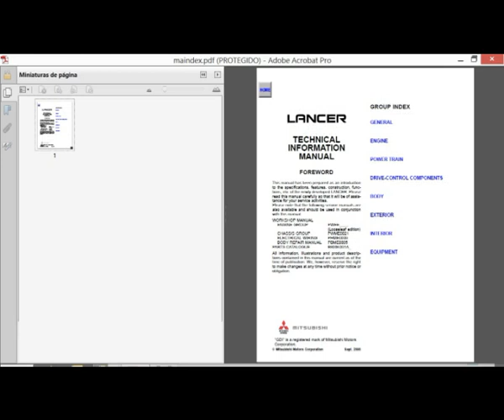Mitsubishi Lancer CE CG - Service Manual / Repair Manual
English Service Manual / Repair Manual , to cars Mitsubishi Lancer CE CG.